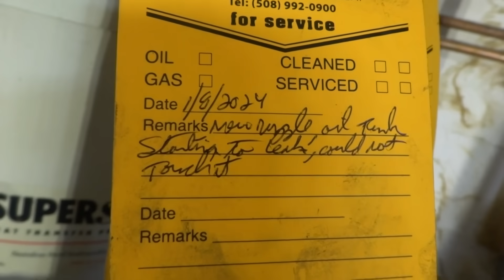RIELLO BURNER SERVICE